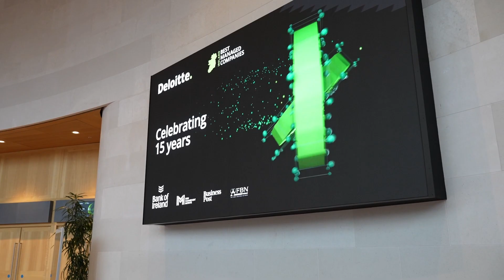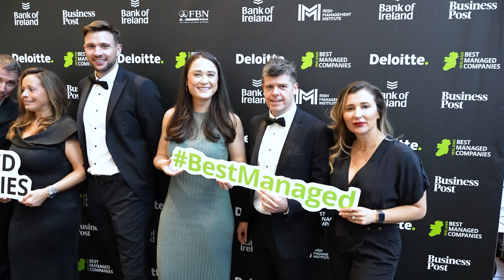CR2 - Deloitte Best Managed Company Awards 2023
CR2 has been named as one of Ireland’s Best Managed Companies 2023. The awards programme is led by Deloitte Ireland, in association with Bank of Ireland. The company, which demonstrated superior business performance for the third year in a row this year, was recognised at an awards ceremony on Thursday, 14 September, in Dublin. This year marked the 15th annual awards.